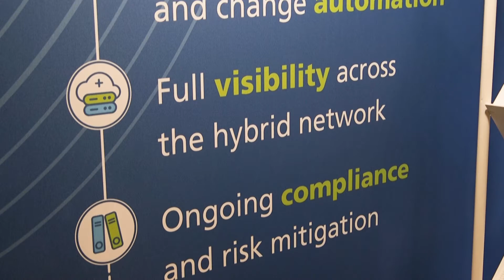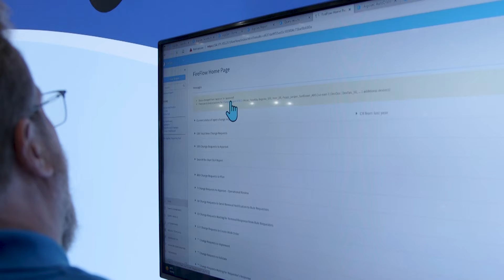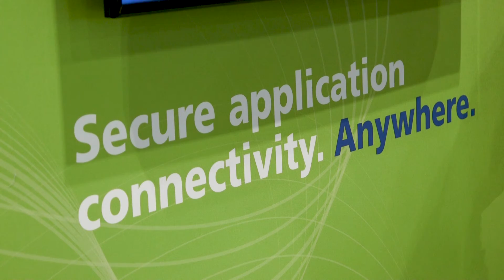The AlgoSec experts' perspective: how and why you need to secure application connectivity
Fact: 85% of change requests come from application owners.
In this short video you'll learn what securing application connectivity is, and why it is critical for your organization as a whole and for you as a SecOps professional.